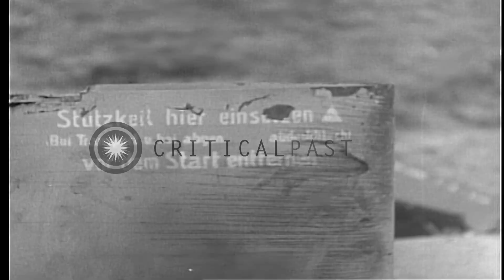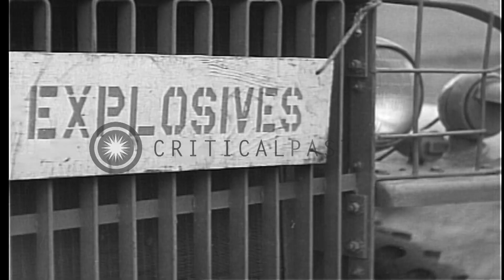American people disband all parts of German V-1 robot bomb in England. HD Stock Footage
American people disband all parts of German V-1 robot bomb in England.

Men stand near German V-1 robot bomb lying at ground in England. A military jeep in the background. American people take out cover of wings and then they dismantle all parts. Main body of the robot bomb put in a truck. Nose of the bomb. A man sits on tail of the robot bomb. A board in German. Inner sections of the bomb. The main body of the robot bomb carried by US military truck mounted crane. A man signals truck. Truck mounted crane put main body of robot bomb in a plane. Location: United Kingdom. Date:  1945.

57,000+ broadcast-quality historic clips for immediate download.